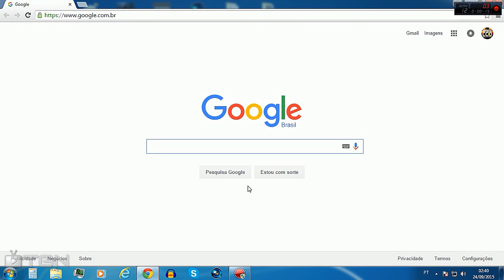Call of Duty Black Ops 2 -- Random Class Generator #8 Quem busca sempre alcança mlk